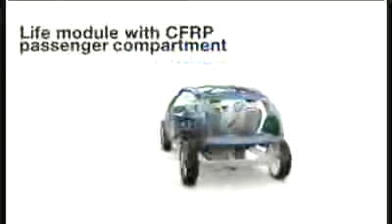bmw detroit 2012 video 2